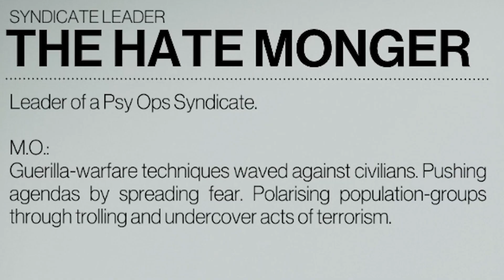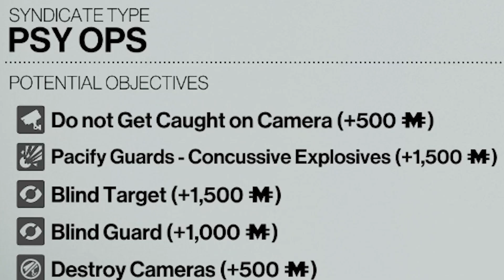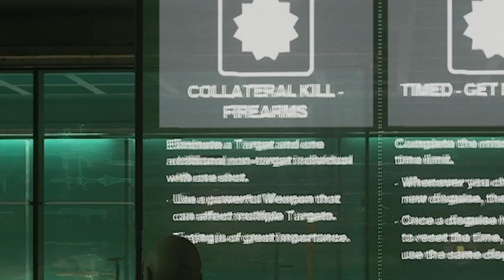I Mess Up A LITTLE BIT! | Hitman WoA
We took a small break from freelancer with a contract last time and then Lethal Company so here we are! We're starting from the beginning as I got wounded last time we played. 4 total targets, 3 locations. Our first stop will be Isle Of Sgail due to them having 2 targets. Next would be Bangkok, Thailand because it has many people. Our third and Final mission will take place on Ambrose Island. Several suspects. 1 target. Let's do this! Anyways, I appreciate all the support, it means the world, and as always, I'll see you all later!

Chapters
00:00 - 00:54 Intro
00:55 - 02:23 1st Mission Briefing/Cinematics
02:24 - 05:09 1st Mission
05:10 - 06:04 2nd Mission Briefing/Cinematics
06:05 - 08:11 2nd Mission
08:12 - 09:09 3rd Mission Briefing/Cinematics
09:10 - 14:56 3rd Mission
14:57 - 15:42 Da End

The Jaguar Dance - by Jonny Easton
Link:

Check out his channel
Link:

 / jonnyeaston

Song:  OFF THE ROAD - Zarii